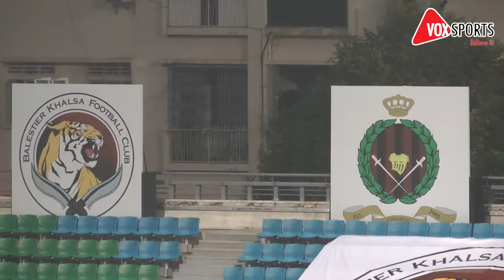Great Eastern Yeo's S-League 2013: Balestier Khalsa FC VS Brunei DPMM FC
Catch our highlights of another close and exciting S-League match between Balestier Khalsa FC vs Brunei DPMM FC here!